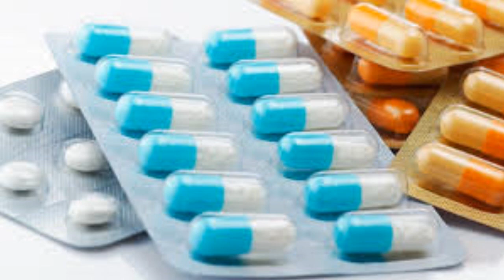✅ Quais as opções de tratamento para Síndrome do intestino irritável?